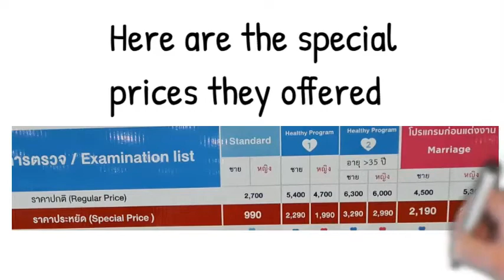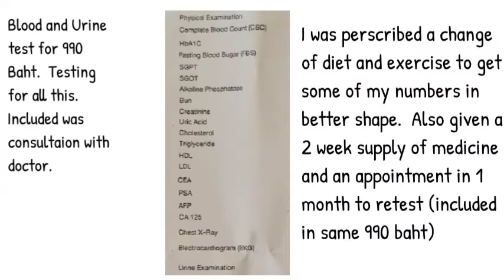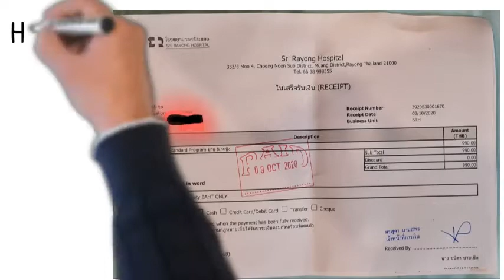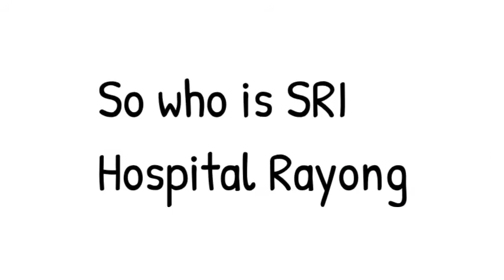Basic health care costs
cost of a physical